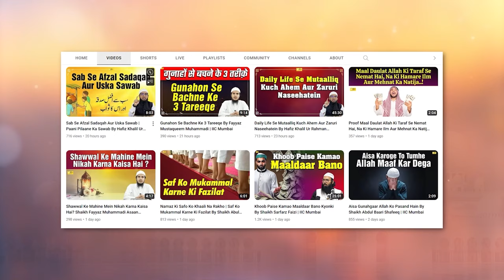Deen e Islam Kya Hai? by Shaikh Razaullah Abdul Karim Madani | IIC Mumbai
Bank Account Details:
ILM FOUNDATION
ICICI Bank
Savings account
IFSC CODE-ICIC0001028